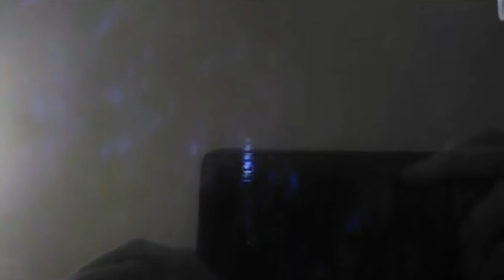deep sea girl but the video is like really shitty quality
and the audio is a cover with luka
this was meant to be a serious cover but alas, there's no version of the PV with chiffon luka, and i don't have a capture card either, so i had to record this straight from my phone. pain.